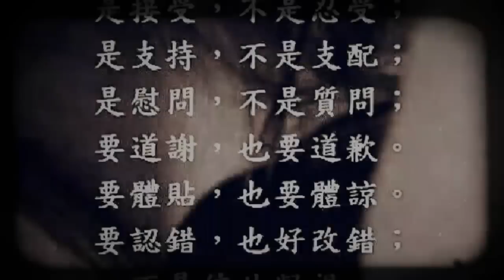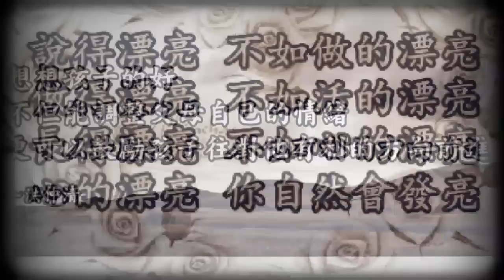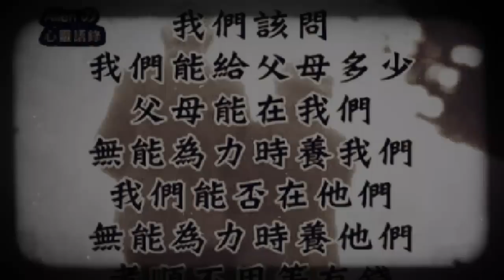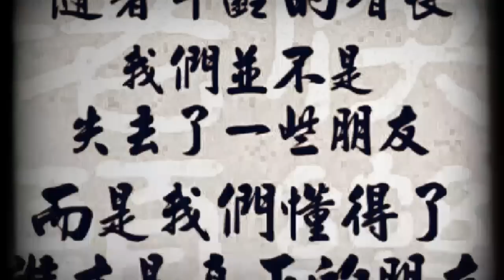黃乙玲 唯一付出的愛 2014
乙玲家族
音樂版權隸屬原製作唱片公司
照片來源:臉書之乙玲家族成員林莞龍